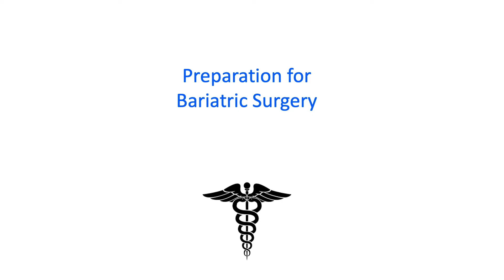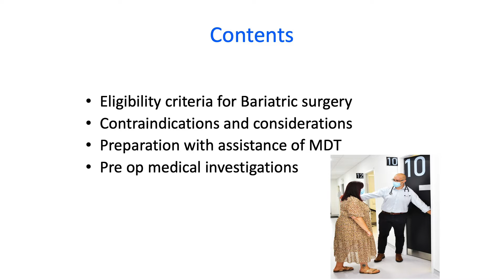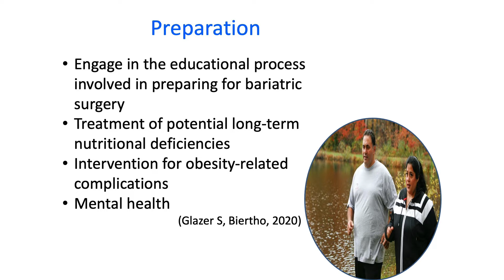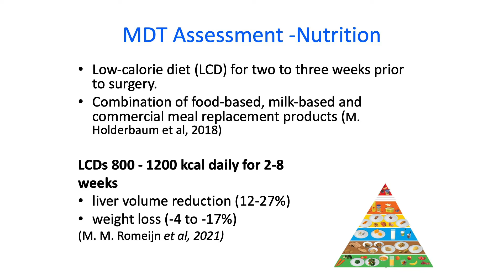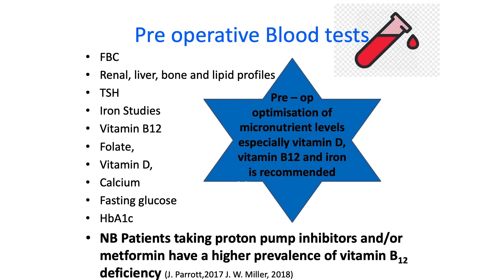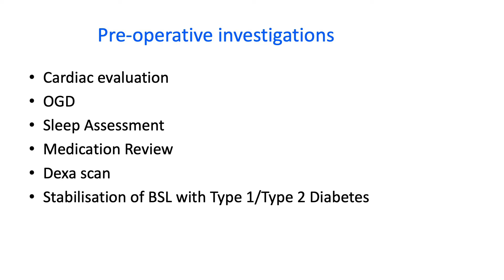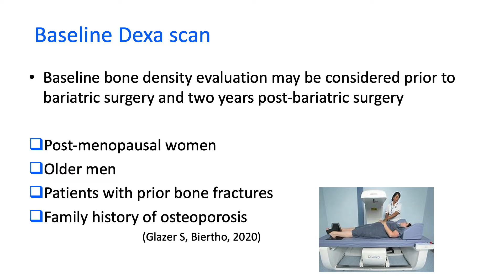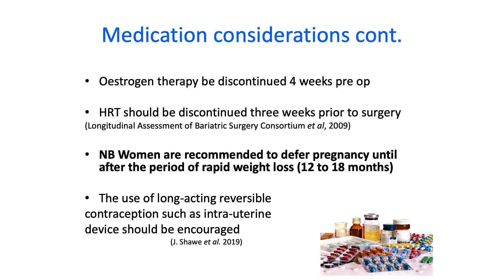Ms Claire Kearney. Preparation for Bariatric Surgery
Obesity and Bariatric Medicine Study day. October 2022. St Columcille's Hospital